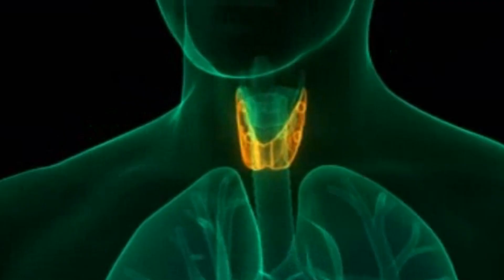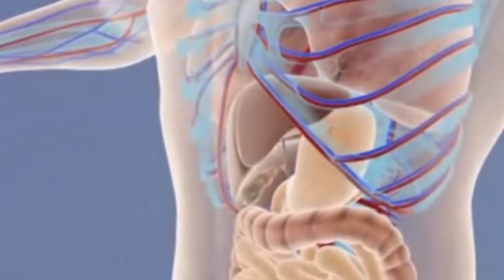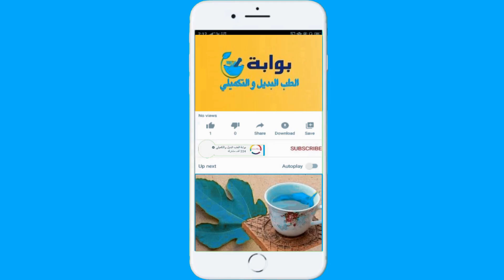كيف انشط الغده الدرقيه الخامله بالاعشاب ؟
هناك بعض الأعشاب التي يمكن استخدامها لتحفيز الغدة الدرقية الخاملة، ولكن يجب استشارة الطبيب قبل استخدام أي علاج بديل لأن هذه الأعشاب قد تتفاعل مع الأدوية الأخرى التي يتم تناولها.أعشاب لتنشيط الغدة الدرقية لحرق الدهون.
الطوابع الزمنية
00:00 مقدمة
00:26 تنشيط الغده الدرقيه الخامله بالاعشاب